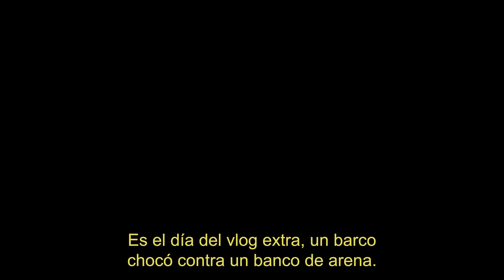¡Bote atasca en un banco de arena escondido después de propuesta de matrimonio!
¡Las cuerdas de recuperación BRODOZER de edición limitada vuelven a estar disponibles! Coge uno antes de que se agoten de nuevo

¡Envíame un mensaje de texto si quieres acceder a un montón de cosas locas y geniales que nadie más puede obtener! ¡Solo envíe un mensaje de texto con la palabra HEAVYD al 83389 y lo agregaré a mi lista privada exclusiva!